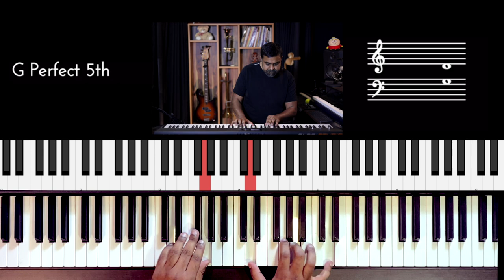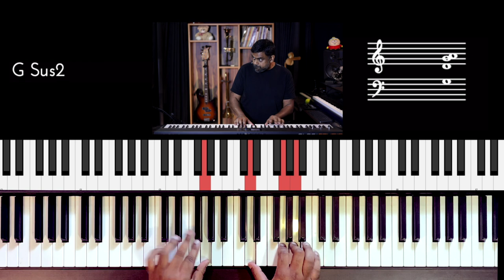Riff #2419 - Jason Zac